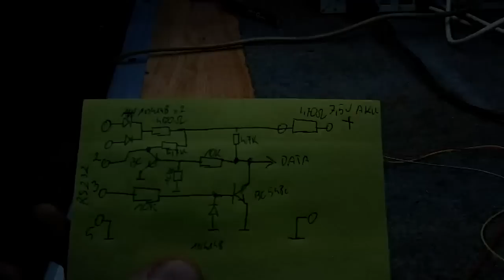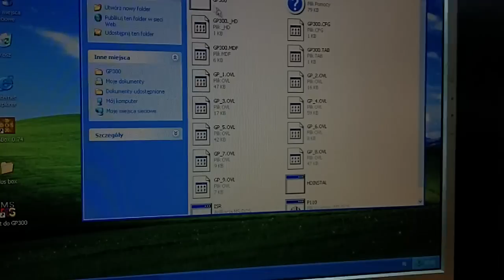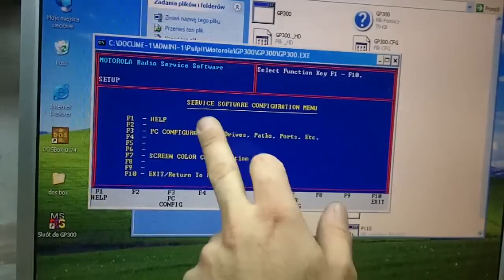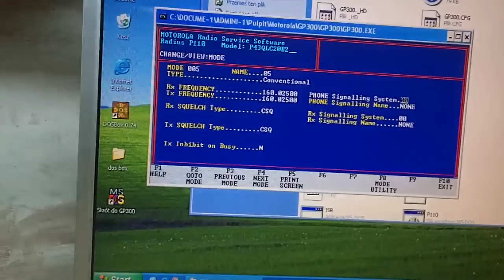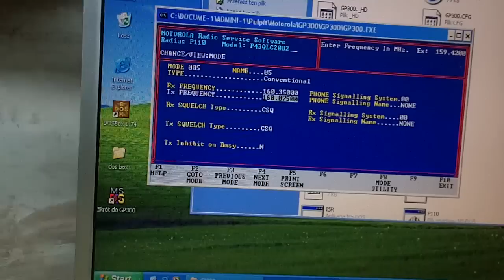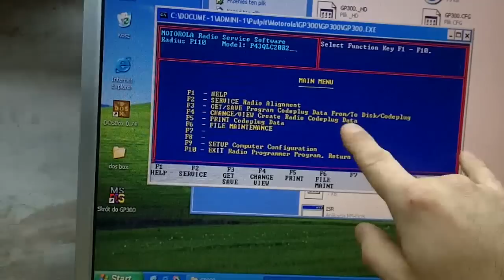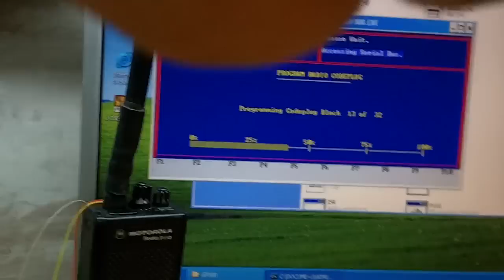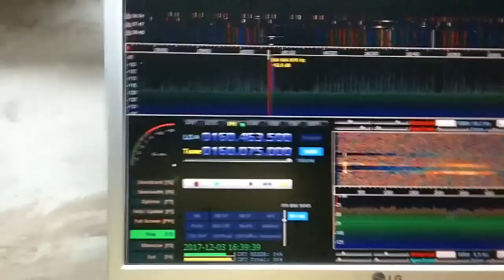Motorola P110 GP300 i GM programowanie